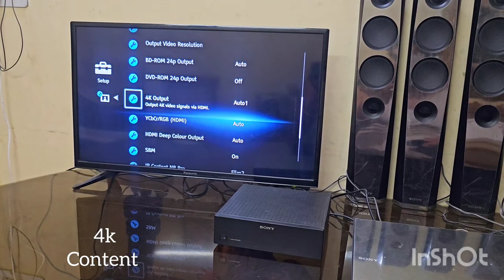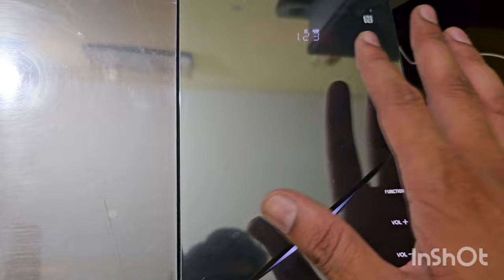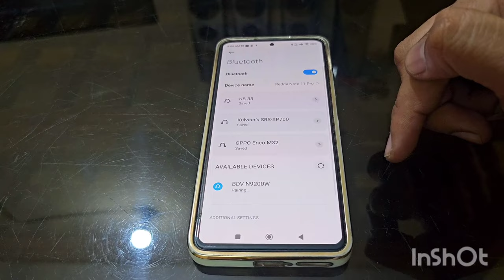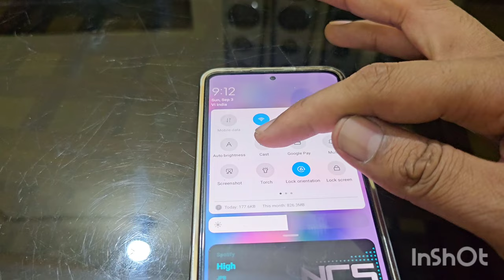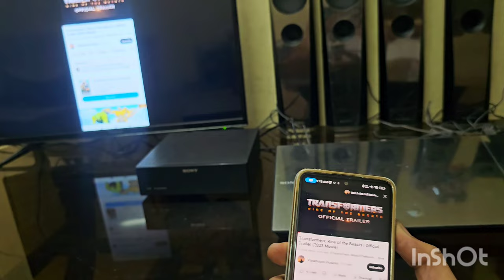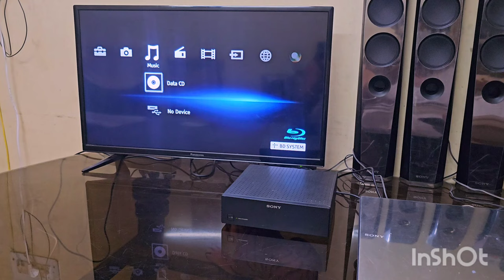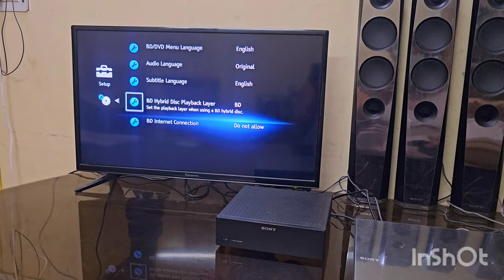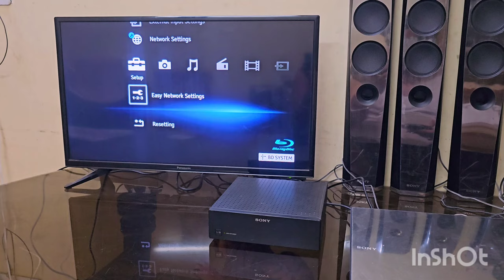sony bdv-n9200w about in Hindi. sold out in assam. abhijit borah sir owner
sony 5.1 TRUE hd dolby sound home theater
sony 1200 watt powerful home theater
it's fully smart home theater
4k home theater
bluray, dvd,vcd,mp3,audio cd compatible
usb pen drive high speed
Bluetooth compatible
nfc compatible
aux input
double hdmi input
lan internet input
radio fm loaded
screen mirroring

contact- antique shop India 🇮🇳